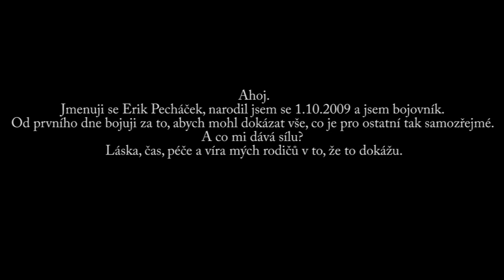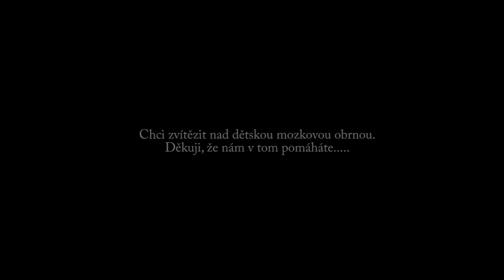Hudba pomáhá 2013 - Hudba pro Erika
Pozvánka od Moniky Leové na nový ročník festivalu Hudba pomáhá. Více na